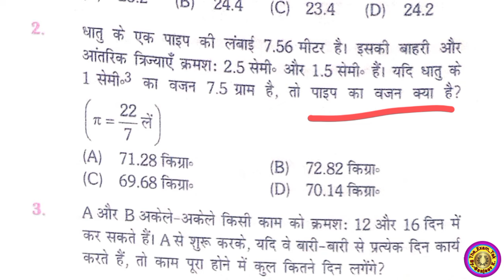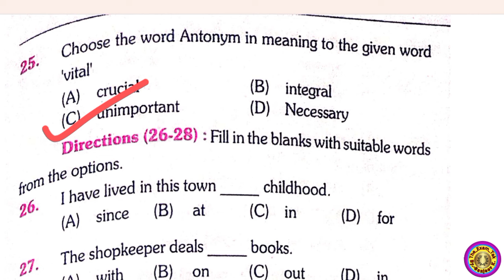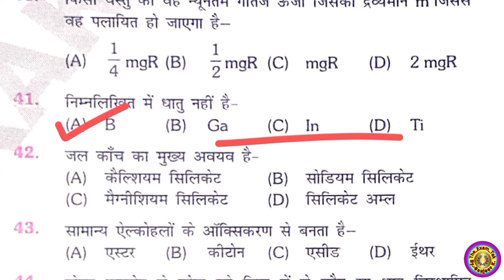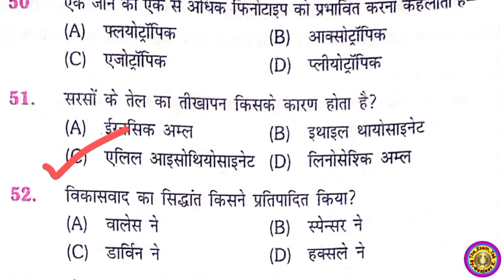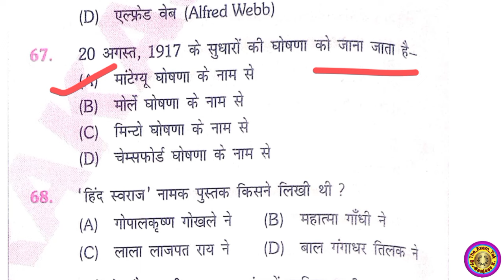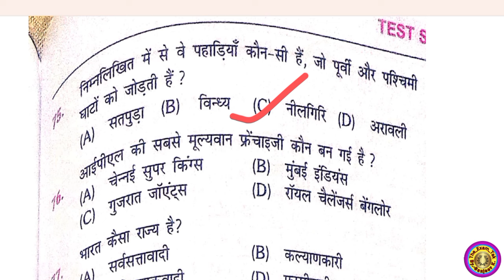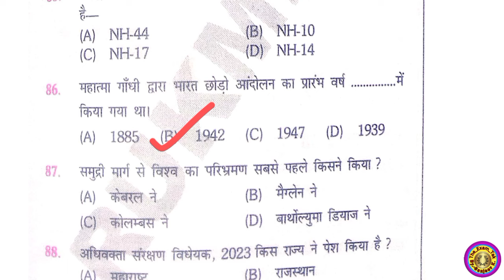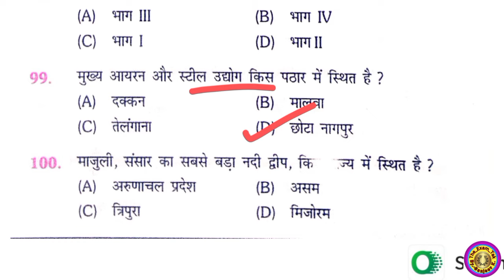Bihar Police Constable Re-Exam 2024| BiharPolice Constable Previous Year Question Paper set :-13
Bihar, Police Constable Re-Exam Practice Set
Bihar police constable new test series
Sk jha sirt A20 May2024

| बिहार राज्य के प्रमुख मेले व महोत्सव ।mp...
सम्पूर्ण HISTORY Iसामान्य अध्ययन RAP..
Bihar STET Exam Date 2024 | Bihar...
बिहार पुलिस, MCQ: 50, Analysis // Set.
8511 Computer Teacher Recruitme..
SSC MTS New Vacancy 2024 Kab A.
सफलता चाहिए तो अभी खरीद लो ये किताबे.
How To Become a Locopilot in Indi..
Marcos Commandos Bharti 2024 ...
EWS Certificate Online Kaise Banay.
BPSC Teacher Reasoning Practice...
Bihar paramedical All subject previo.
Polytechnic 2024 |l Jeecup Today n.
Bihar Police Vacancy 2024| Form 1...
FEKAN MAHTO || hch H5t || PART.
BPNL Recruitment 2024 Apply Onli.
Ssc GD सबसे ज्यादा सैलरी किस में है । S.
TRE 3.0 परीक्षा कब जो बोले 100% हुआ /...

police bihar
बिहार पुलिस मिशन वर्दी बैच 2024
bihar ssc inter level gs class
bssc inter level gs marathon
bssc inter level gs question
bssc inter level gs
mission vardi batch 2024
bihar police special practice set2024
gk gs
gk
bihar police new set practice 2024
bihar ssc inter level gk bihar gk question
bihar ssc inter level bihar gk class
bihar gk for bihar ssc
bssc bihar gk mock
bihar police practice set 2024
bihar police constble live class 2024
study tak
bihar gk for bihar police
bihar police live classes 2024
bihar police constable science
bihar police science syllabus
bihar police best science book
bihar ssc inter level exam date
bssc inter level science question
bihar ssc inter level science
success kendra
bssc inter level science marathon
bihar police re-exam important question 2024
bihar police 21391 post re-exam full practice set 2024
bihar police constable re-exam full practice set 2024
bihar police 21391 post re-exam practice set 2024
bihar police re-exam practice set 2024
bihar police constable previous year question paper
bihar police constable science 2024
bihar police constable new exam date 2024
bihar police constable full practice set 2024
bihar police set practice 2024
bihar police gk gs important question 2024
bihar police edu teria
bihar police constable history master video
bihar police science important question 2024
bihar police science 2024
bihar police full set
bihar police information by rwa